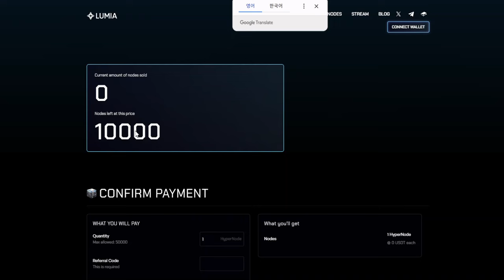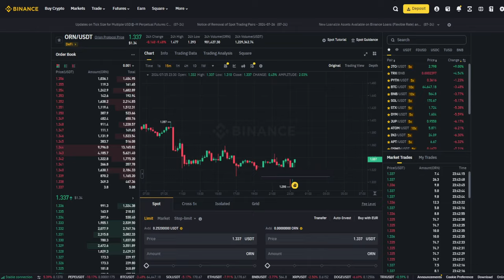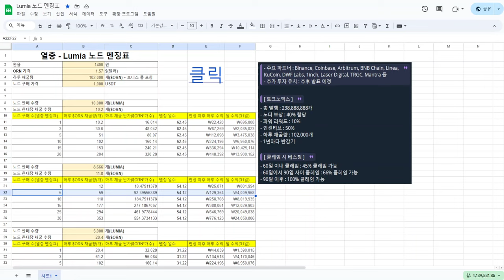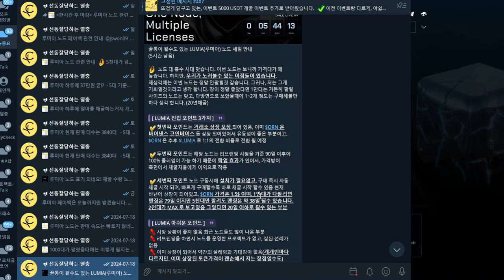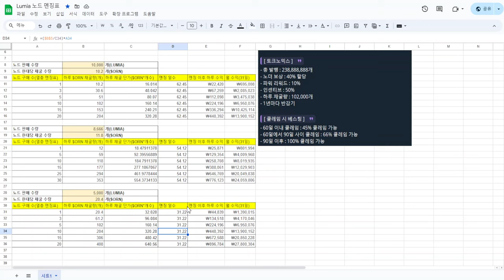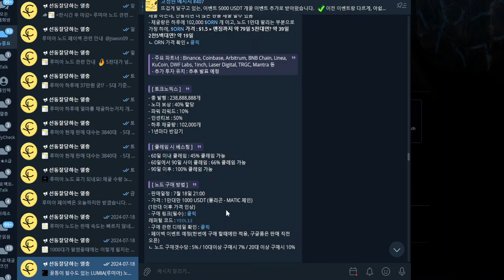월 400만원 연금 노드 이미 바이낸스에 상장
레퍼럴 코드 : YEOL12
- 가격 : 1만대만 1,000 USDT (폴리곤 $MATIC 체인, 수수료로 약간의 폴리곤 사용)
(1만대 이후 가격 인상)

*본 글 및 영상은 매수 및 구매 추천이 아니며, 본인 판단하에 진입하세요. 모든 투자의 책임은 본인에게 있습니다